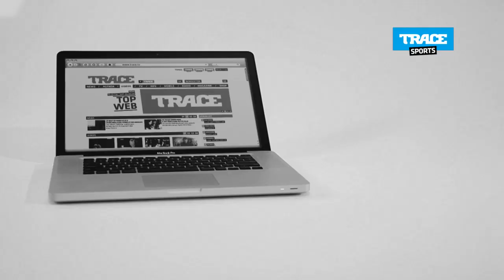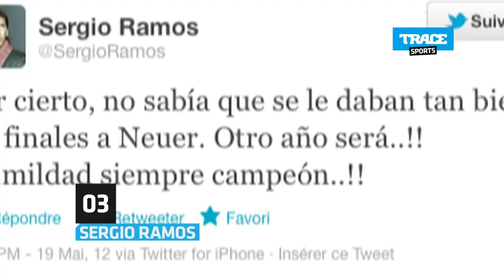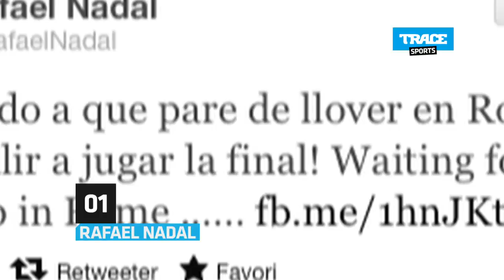Top Web: Sergio Ramos règle ses comptes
Cette semaine dans le Top Web, retrouvez  Andy Murray, Rio Mavuba, Sergio Ramos, Lebron James et Rafael Nadal.